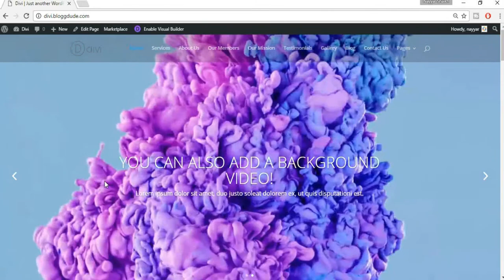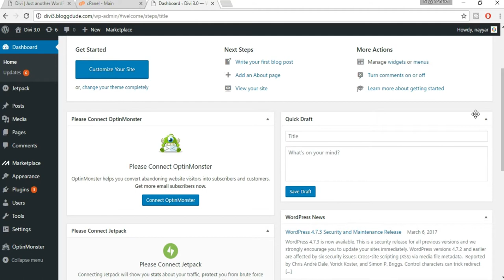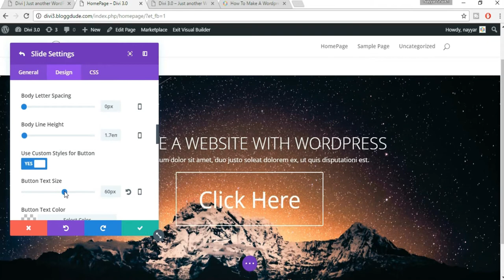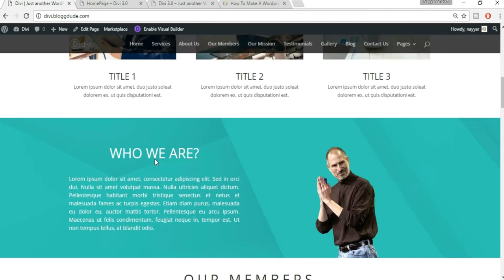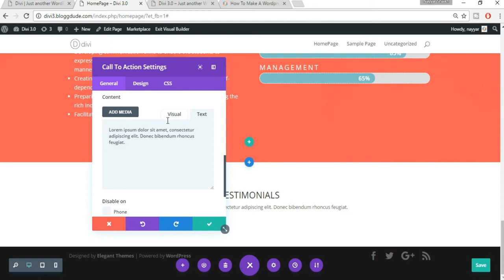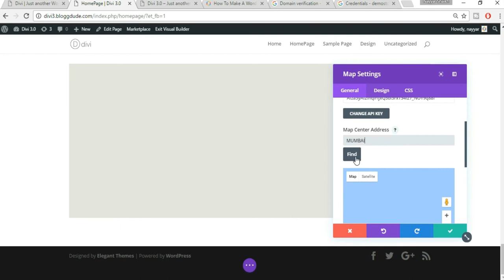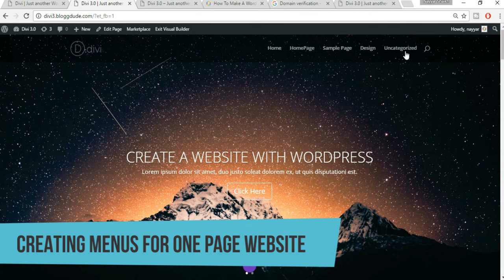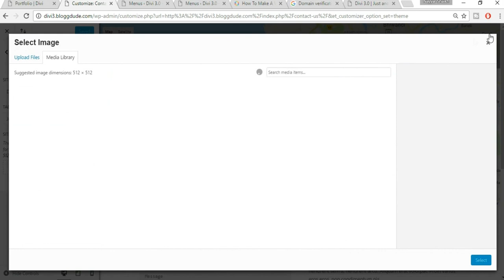How To Make A WordPress Website 2017 – Divi Tutorial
Learn how to make a wordpress website 2017! Step By Step Wordpress Divi Tutorial
★ Important Links ★

☑ Watched the video!
☐ Liked?

1. Registering Domain Name and Hosting Account --- 07:48
2. Installing WordPress on Website --- 11:59
3. Installing Divi Theme --- 18:33
4. Creating, Customizing and Designing the Homepage --- 21:02
  1. Creating Slider Section --- 23:02
  2. Building the Services Section --- 34:44
  3. Designing the About us Section --- 41:54
  4. Making the Members Section --- 45:17
  5. Creating Our Mission Section --- 49:00
  6. Creating Testimonials Section --- 55:55
  7. Creating Gallery Section --- 01:00:26
  8. Post (Blog) Section Setup --- 01:03:53
  9. Creating and Inserting Google Map in WordPress Website --- 01:08:34
  10. Building the Footer Section --- 01:12:26
5. Creating Menus for One Page Website --- 01:25:40
6. Creating and Customizing About Us Page --- 01:32:07
7. Creating and Customizing Contact Us Page --- 01:34:31
8. Creating and Customizing Portfolio Page --- 01:36:19
9. Creating Portfolios or Projects --- 01:37:05

In this wordpress tutorial, I will show you how to make a wordpress website with the Divi theme using wordpress! This is a complete wordpress tutorial for beginners. After this wordpress tutorial, you can expect to master wordpress and create your own website from scratch! This is a wordpress tutorial for the divi theme! Just give it a try and master wordpress!

This is a wordpress tutorial for the divi theme. You can build a website from scratch with wordpress using the divi theme pretty easily. Learn how to make a wordpress website with the divi theme! Good luck!